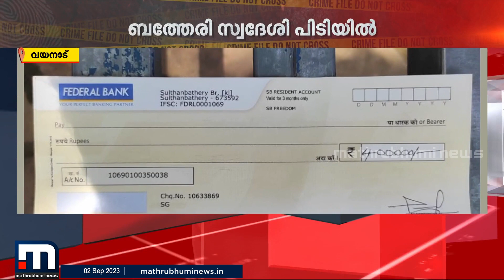വാടകയ്ക്ക് വീടെടുത്ത് ലീസിന് നല്‍കി ലക്ഷങ്ങളുടെ തട്ടിപ്പ്; ബത്തേരി സ്വദേശി പിടിയിൽ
Happy viewing!